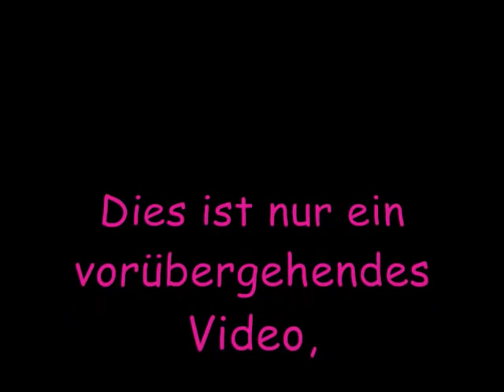I`ve lived enough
Wir sind die Band: tongue-in-cheek und machen eigene songs, hier ist einer davon. Dies ist nur ein vorübergehendes Video, eines passend zum Lied wird erst noch gedreht und folgt dann. Wir hoffen es gefällt euch, viel Spaß damit